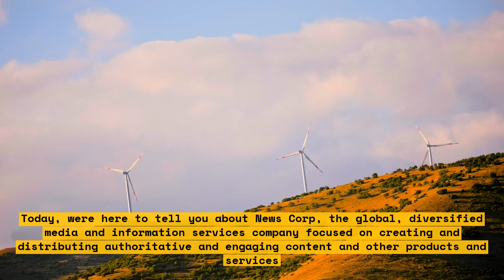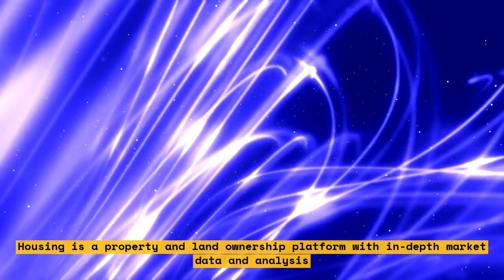Jobs Slowdown Offers Fed Space to Act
The economy has been slowing down in recent months. Unemployment is at a record high, consumer confidence is down, and businesses are facing financial struggles as revenues decline. But this economic downturn has created an opportunity for the Federal Reserve to act.

In this video we'll discuss how the Fed can use policy tools to stabilize the economy and create jobs in the current situation.

First, we'll look at how the Fed has lowered interest rates in order to encourage borrowing and investment. Lowering interest rates can help businesses get the capital they need to expand or make much-needed investments, and it can make it easier for consumers to borrow money for purchasing goods and services.

Second, we'll analyze how the Fed has used quantitative easing - buying assets like Treasury bonds or mortgage-backed securities - to put additional money into the economy. This can help keep down long-term borrowing costs, encourage banks to make more loans, and bolster economic activity.

Finally, we'll look at how the Fed has renewed its focus on unemployment, pledging to do "whatever it takes" to help reduce unemployment. This includes adopting new inflation targets and developing new models for adjusting the targeted bank rate.

By understanding the tools the Fed has at its disposal, we can gain insight into how it will respond to the current economic slowdown and what tools it may use to help support the US economy.

Video List:
- Overview of the economic slowdown
- How the Fed has lowered interest rates
- Explanation of quantitative easing
- Fed's renewed focus on unemployment
- Possible Fed policies to support the US economy